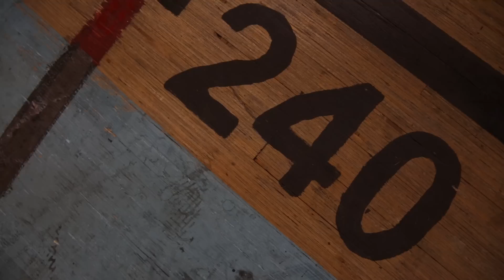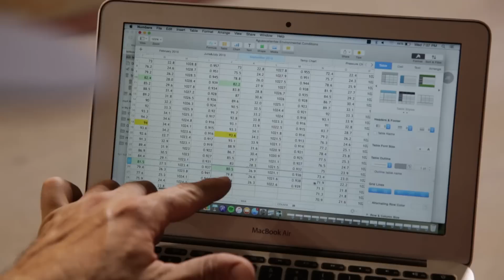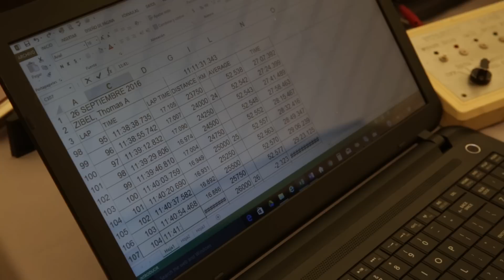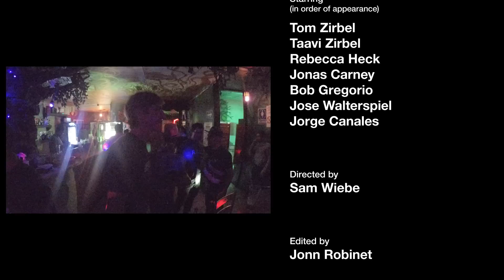An American Hour Record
How far can you pedal your bike in one hour? This short film tries to answer that question as Rally Cycling's Tom Zirbel attempts to break the US Hour Record on an indoor cycling track in Aguascalientes, Mexico. It is the final act of Tom's career and the journey touches on retirement, family, training and travel within the unique sport of professional cycling.